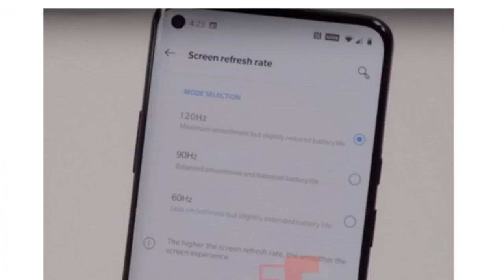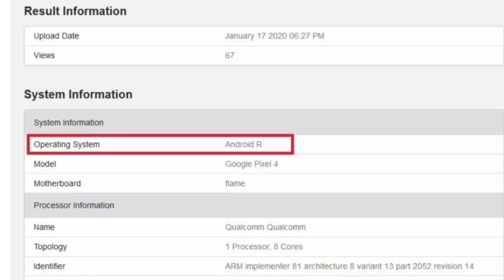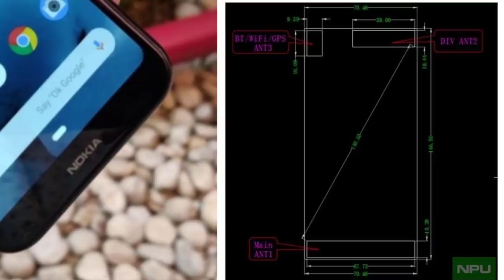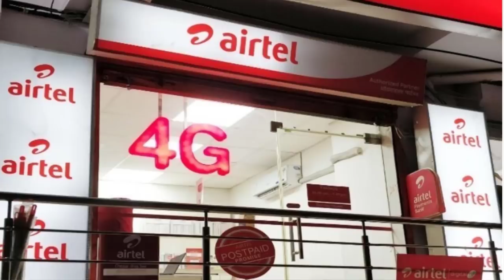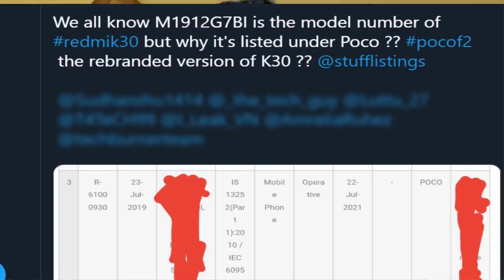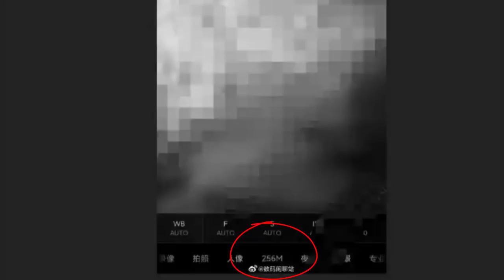TFT#365,POCO F2 another Certification,IQOO Landing in India as Separate BRAND,PUBG Death.etc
Hai Friends.

TFT#365,
POCO F2 another Certification,
IQOO Landing in India as Separate BRAND,
PUBG Death.etc

                       (No Pressure)

***REALME UI BETA***

❤️❤️ My Gear❤️❤️

📌Camera

📌Microphones

📌Tripod

📌Laptop(Editing)

❤️❤️ With Love..TechFactsRafee ❤️❤️